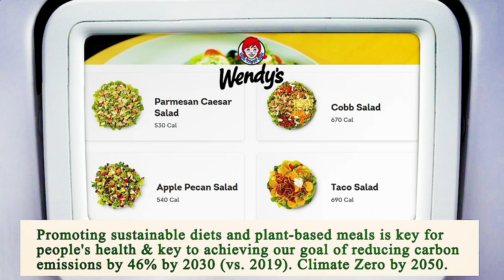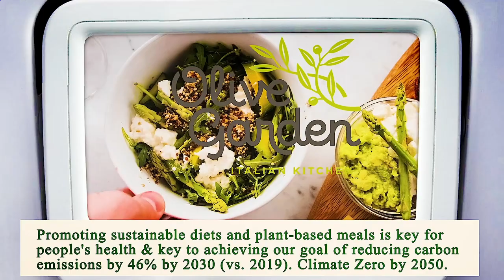Nearest Restaurant from Me - Nearest Restaurants from Me - Miami 33133, Miami-Dade County, FL, US